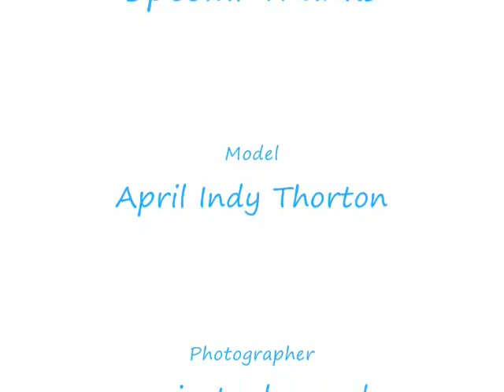April bird of paradise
Sexy swimwear model Indy Thorton is heating up the beach in Bernard Holley swimwear 2010.Shot by Winston Leonard.